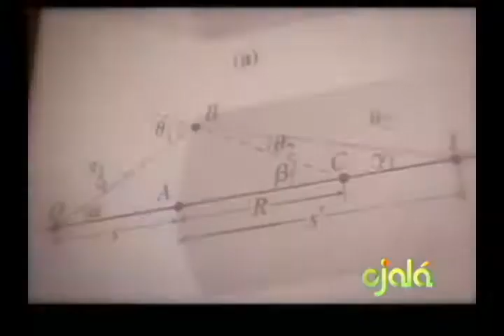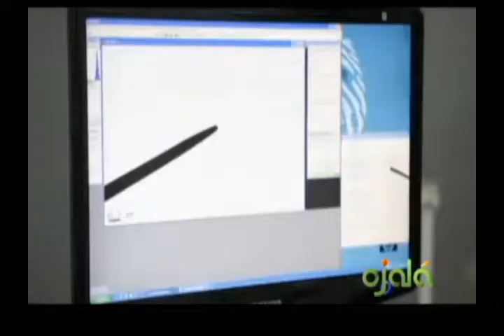Ojalá, MESCYT y KAIST buscan mejorar áreas de investigación, desarrollo e innovación.18 Abril 2017